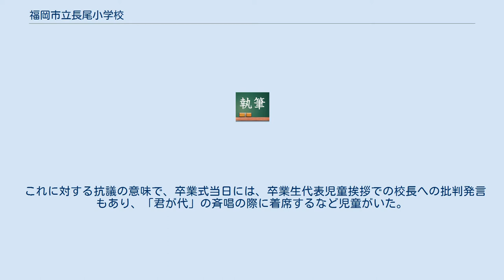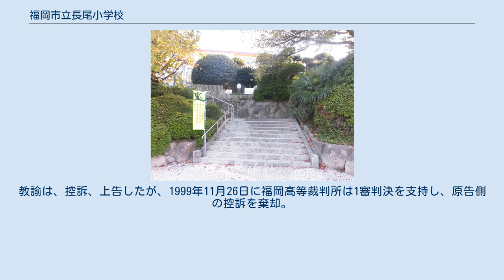福岡市立長尾小学校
福岡市立長尾小学校（ふくおかしりつ ながおしょうがっこう）は、福岡県福岡市城南区長尾五丁目にある公立小学校。
 城南区北東部の樋井川両岸の一帯。
校区中央部を油山観光道路と県道557号線が並行して南北に通る。
校区内に友泉亭公園がある。
学校は油山観光道路上の西鉄バス長尾5丁目バス停から東に約280mの住宅地内にある。
 中学校は福岡市立友泉中学校の校区。
 1988年3月の卒業式の際に、卒業生たち卒業記念作品としてパブロ・ピカソの『ゲルニカ』を模倣した旗（以降、「ゲルニカの旗」と呼称する）を作製した。
児童はゲルニカの旗を式典会場の正面ステージに貼ることを希望したが、校長の指示により、ステージ正面には日章旗が掲げられ、ゲルニカの旗はパネルに貼られた状態で卒業生席背面に掲げられた。
なお、ゲルニカの旗をパネルに貼って掲げることは校長によって提示された修正案だが、職員会議での合意は得られていない。
 これに対する抗議の意味で、卒業式当日には、卒業生代表児童挨拶での校長への批判発言もあり、「君が代」の斉唱の際に着席するなど児童がいた。
この児童らに同調し、着席、また退場の際に右手こぶしを振り上げる行動をした教諭に対し、福岡市教育委員会は同年6月、教育公務員としての職の信用を傷つけるものとし、地方公務員法に基づき戒告処分を行った。
 この教諭に対する戒告処分の撤回訴訟を『福岡市立長尾小学校ゲルニカ事件』（あるいは単に『ゲルニカ事件』）と呼称する。
 1998年2月24日に福岡地方裁判所は請求を棄却する判決を下した。
教諭は、控訴、上告したが、1999年11月26日に福岡高等裁判所は1審判決を支持し、原告側の控訴を棄却。
2000年9月8日には最高裁判所によって上告が棄却された。